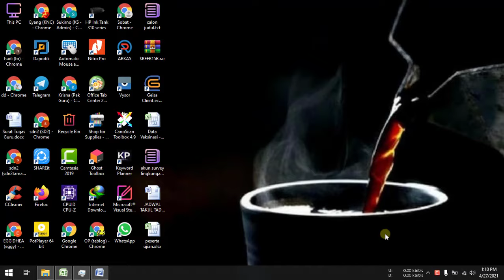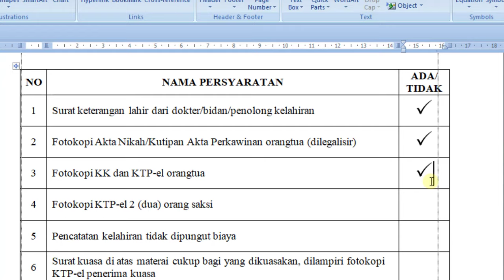Cara Membuat Tanda Centang atau Ceklis di Word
Berikut ini adalah video tutorial tentang cara membuat tanda centang atau ceklis di word. Menjelaskan tentang cara membuat tanda centang atau tanda ceklis pada aplikasi microsoft word.

Langkah-langkah atau cara membuat tanda centang atau ceklis di word adalah sebagai berikut:
1. Buka Aplikasi Microsoft Word dan Posisikan tenpat tanda centang atau ceklis dibuat.
2. Klik menu insert, selanjutnya pilih submenu symbol.
3. Selanjutnya setelah kotak pengaturan symbol muncul pilih jenis font wingdings 2.
4. Selanjutnya pilih tanda centang atau tanda ceklis dan klik tombol insert.

Pastikan mengikuti tutorial cara membuat tanda centang atau ceklis di word dengan benar akan muncul symbol tanda centang atau tanda ceklisnya.

Semoga video tutorial tentang cara membuat tanda centang atau ceklis di word dapat bermanfaat.

Salam,
sobat ops
video tutorial